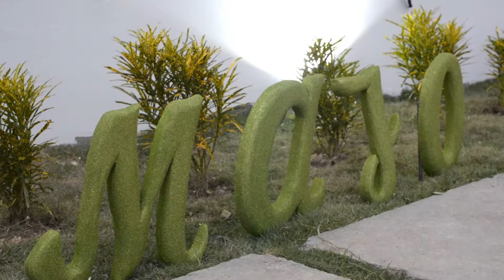MARIA JOSÉ TRIGOS - 15 AÑOS